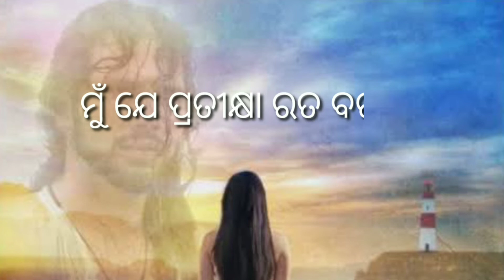best odia Prema kavita#ତମେ ଆଉ ମୁଁfantastic love poem#odia kavita#Village song#odia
A sensitive romantic poem,ତମେ ଆଉ ମୁଁ,village talent,odia poem, love,Love poem#fantastic love poem#odia kavita,Village song#odia kavita#best#bijay Behera creation#